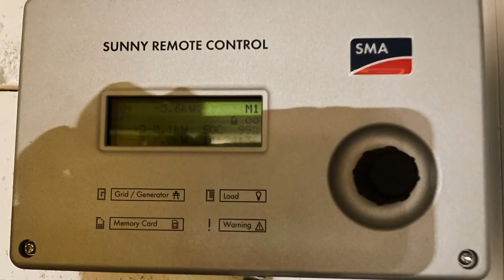Fotovoltaik & Speicher & Notstromversorgung 9 Mai 2022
D. Jörg List
Ich bin u.a. hier zu finden:

D. Jörg List
Wirtschaftsberatung List
Dipl.-Ing. (FH) D. Jörg List
Drachenweg 13
09224 Chemnitz OT Grüna
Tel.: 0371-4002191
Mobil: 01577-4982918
Existenzgründungsberatung
Beratung Kleine & Mittelständische Unternehmen
Gründercoaching Deutschland
FuE-Beratung (Forschung & Entwicklung, Patente) mit Förderung AiF Berlin und SAB
Go-Inno-Beratung BWMi
ZIM-Einzelprojekte
Beraterbörse KfW
KfW-Runder Tisch
Vorgründungsberatung
Fördermittelberatung
Finanzierungsstrategien
Innovative Regionale Wachstumskerne
Turn Around Beratung